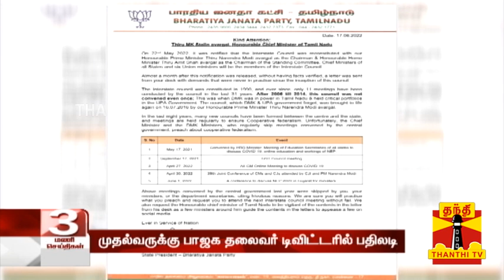சீக்கியர்களின் வழிபாட்டுத் தலத்தில் வெடிகுண்டு தாக்குதல்! தீவிரவாதிகளை விரட்டிய தாலிபான்கள்